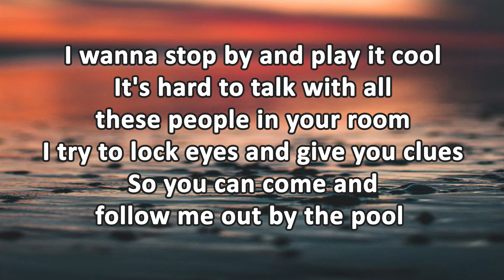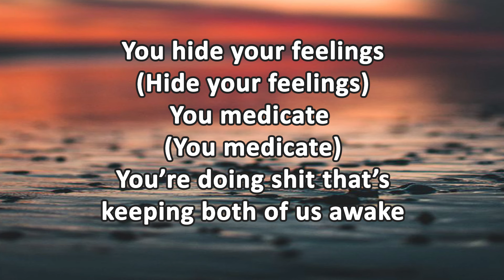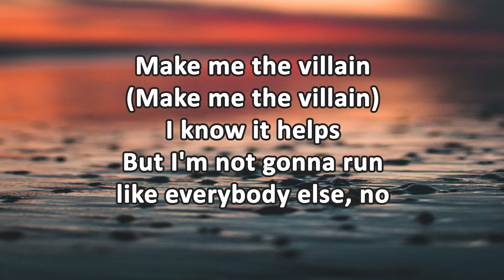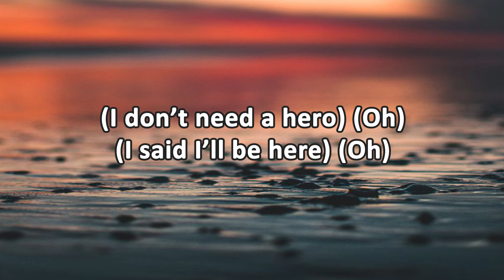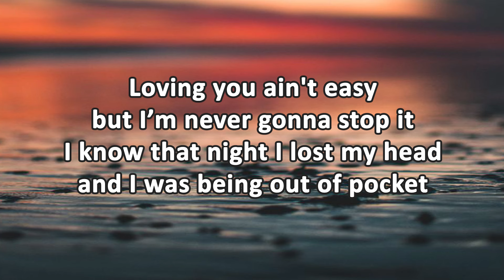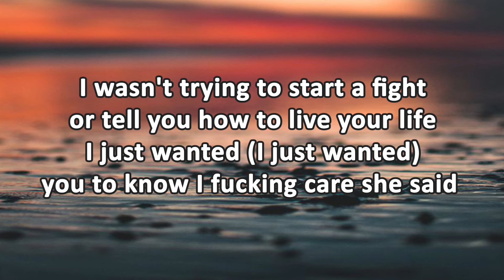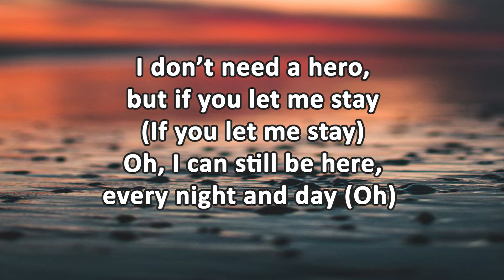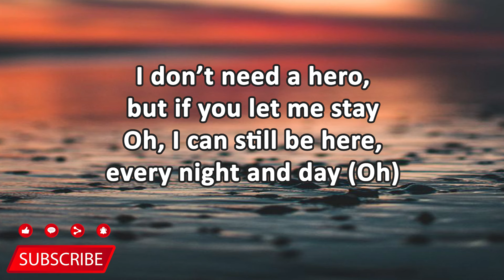Charlie Puth - Hero (Lyrics)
🎵 Title : Hero

Lyrics
I wanna stop by and play it cool
It's hard to talk with all these people in your room
I try to lock eyes and give you clues
So you can come and follow me out by the pool

My blood pressure elevates
When I call you out for being fake
And I don’t want to be mean
But I’m not gonna shut up instead

I know who you really are
And your so-called friends, quotation marks
I don’t wanna make a scene
She cut me off and that’s when she said

I don’t need a hero, I don’t want to be saved
But I said I’ll be here every night and day (Oh)
I don’t need a hero, but if you let me stay
Oh, I can still be here, every night and day

You hide your feelings
(Hide your feelings)
You medicate
(You medicate)
You’re doing shit that’s keeping both of us awake

Make me the villain
I know it helps
But I'm not gonna run like everybody else, no

I know who you really are (really are)

(I don’t need a hero) (Oh)
(I said I’ll be here) (Oh)

Loving you ain't easy but I’m never gonna stop it
I know that night I lost my head and I was being out of pocket
I wasn't trying to start a fight or tell you how to live your life
I just wanted (I just wanted) you to know I fucking care she said

(I don’t want to be saved)
(If you let me stay)
Oh, I can still be here, every night and day (Oh)

But I said I’ll be here every night and day

Thx!!